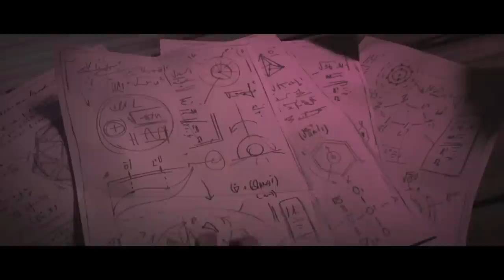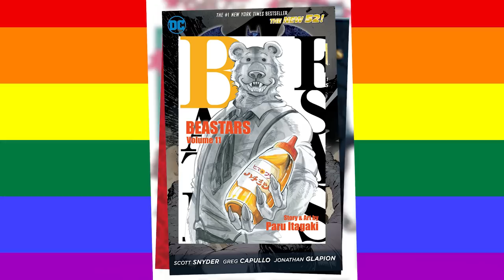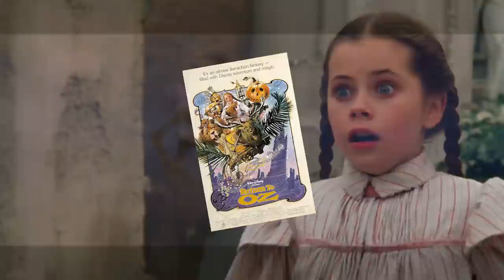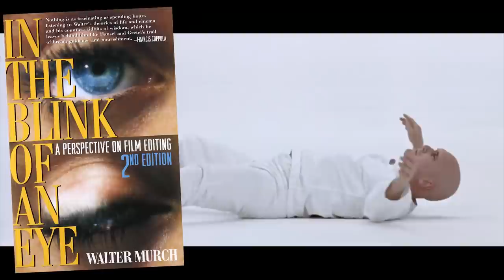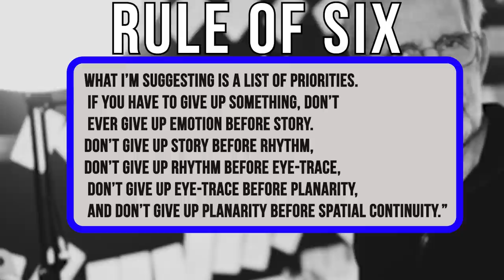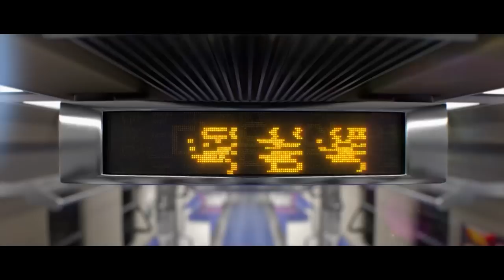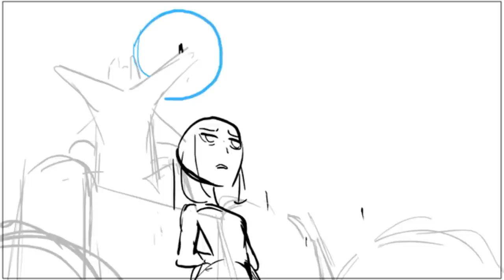How Arcane Feels Alive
Arcane is one of those rare shows that has love put into every part of its production right down to the smallest detail. We'll be looking at the unique animation style as well as the unconventional sources that brought the show to life making something that truly feels Alive
Nu Alkemi - Office Party
Yung Logos - Mysterious Strange Things
Synthwave - Sunrise Over Los Angeles
No More Heroes - N.M.H.
KDA- POP STARS (Instrumental)
Carpenter Brut - Hangem All
Splatoon - Shopping Theme
Falls - Outlandia
OneZero -Transcend
Roses Are Red, Violets Are Blue, Caitlyn Is Gay and now you are too.
Just kidding Happy Pride Month